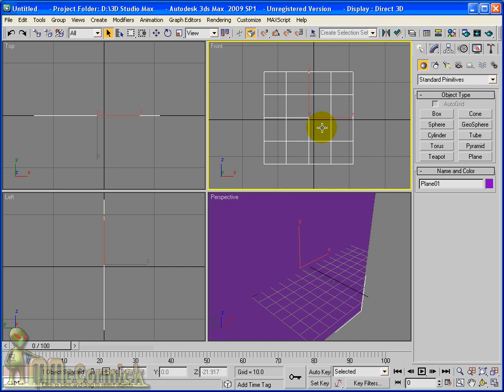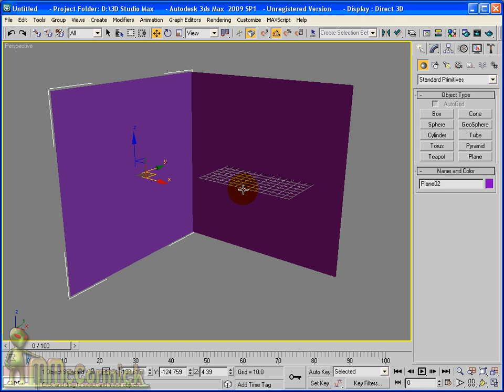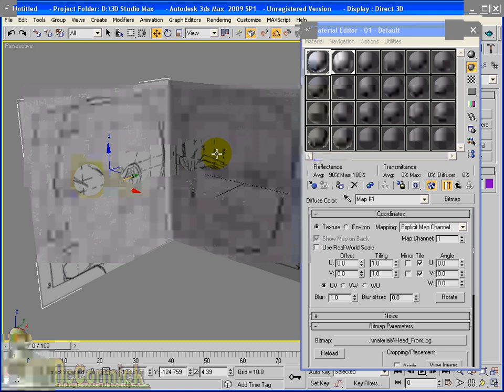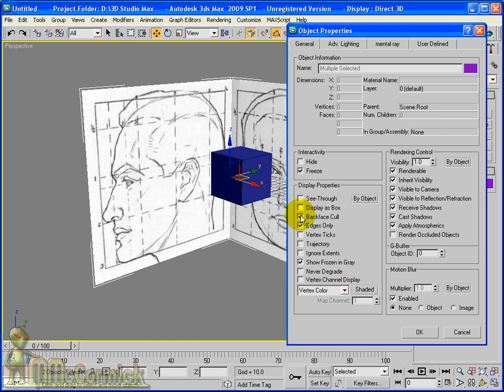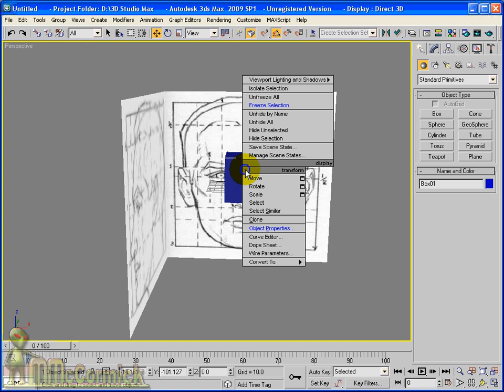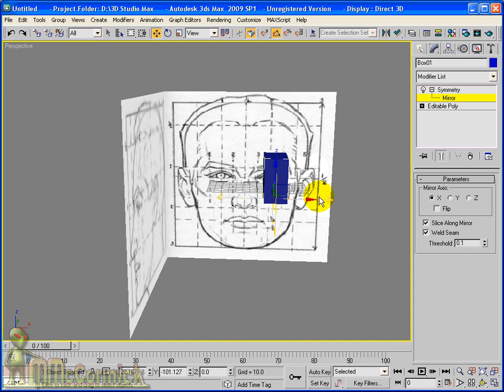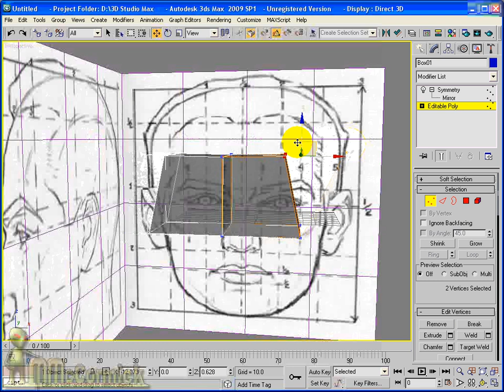3DS Max - Reference Images and Symmetry Modifier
Tutorial for 3D Studio Max on creating a basic reference image environment using blueprints or drawings as texture maps. These maps are then used as background reference images to assist in modelling objects. The symmetry modifier is then added to a polygon object so that the modelling can be mirrored across allowing for quicker object creation.